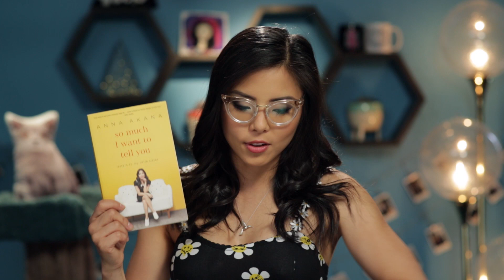I wrote a book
business
Tom Spriggs at The Coronel Group

grip - Melissa Gasca, John Lee, John Mijares, Megan Pham

sound - John Lee